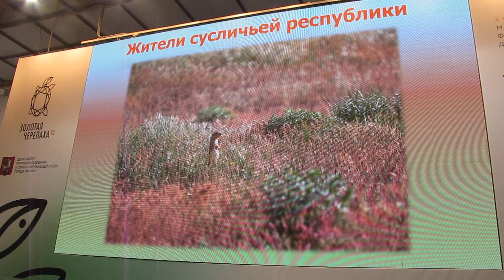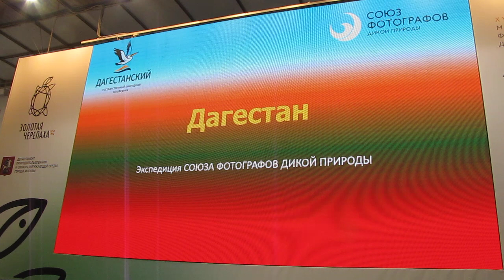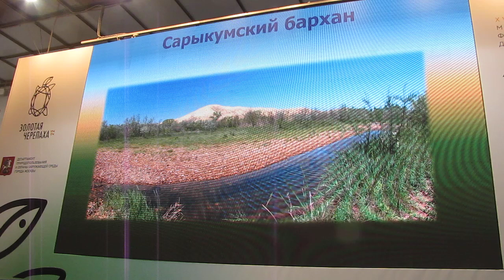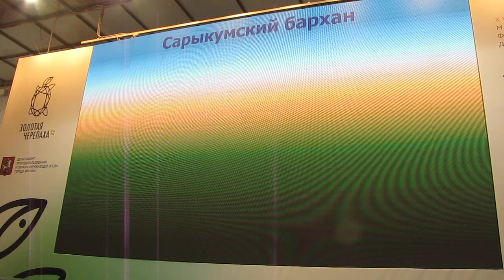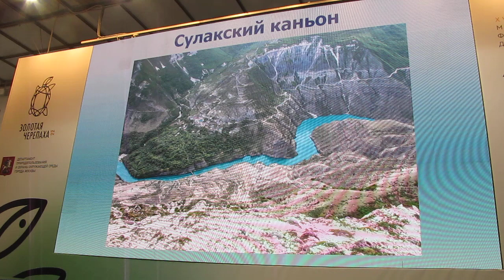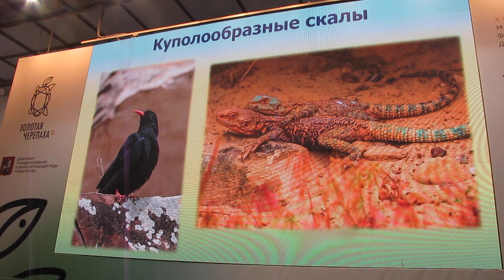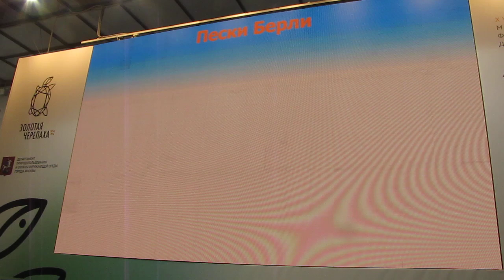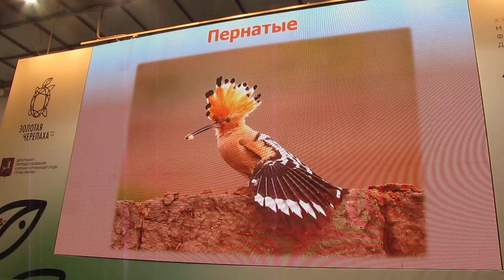20.11.2022, Андрей Вигерчук, По Калмыкии, Дагестану и Астраханской области, часть-3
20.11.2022, Москва, Новая третьяковка, Крымский вал 10, Золотая черепаха 2022,  Выступление Андрея Вигерчука, фотографа Союза фотографов Дикой природы России,   Фотопутешествие по Калмыкии, Дагестану и Астраханской области.

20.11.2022, Москва, Новая третьяковка, Крымский вал 10, Золотая черепаха 2022, Андрей Вигерчук, По  Калмыкии Дагестану и Астраханской области, Golden Turtle, Союз фотографов дикой природы, СФДП,